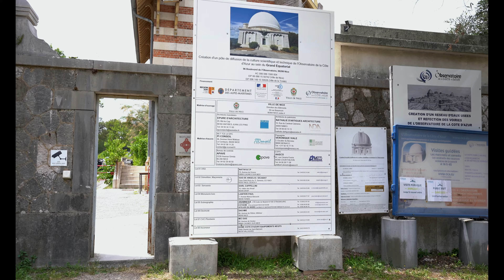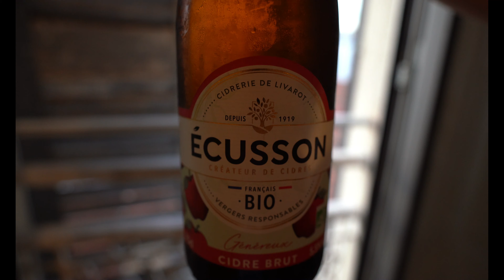A Francia város ahonnan a világ legdrágább parfümjei származnak - Franciaország 8.rész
Ebben a részben elviszünk titeket a Cote d'azur legjobb helyeire.
Tartsatok velünk ebben a részben is

Ha bármilyen megjegyzésetek, véleményetek van, akkor írjatok nekünk a komment szekcióban vagy email címünkre! :)